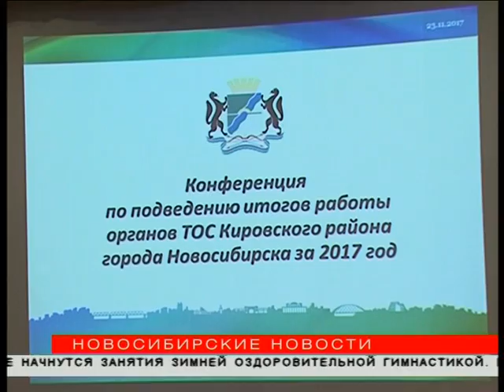Кто на новенького: в Кировском районе появится 25-й ТОС